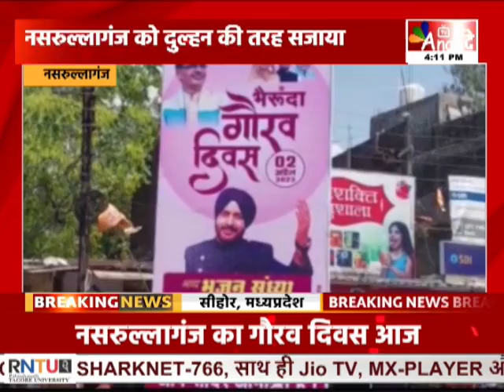Sihora : नसरुल्लागंज का गौरव दिवस आज || Anaadi Tv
COMING SOON
 DEN, AIRTEL